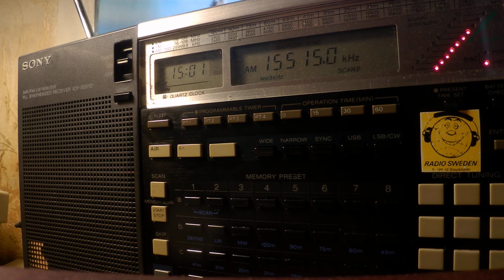08 02 2020 SPL relay IRRS Radio Warra Wangeelaati in Afar Oromo to EaAf 1500 on 15515 Secretbrod